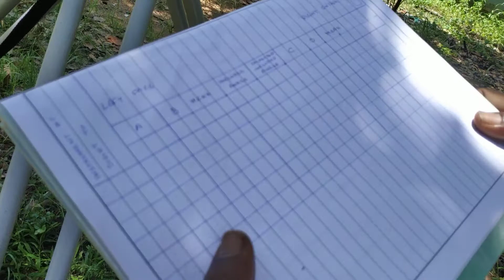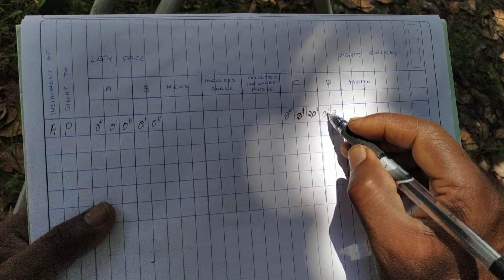Theodolite level difference field study